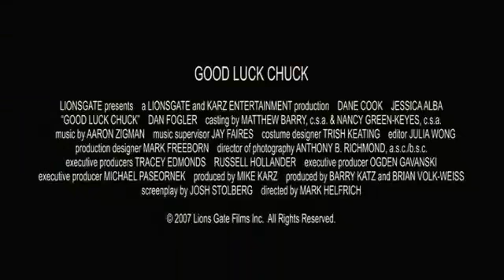Good Luck Chuck - Official Movie Trailer on Quickflix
It all started when Charlie Logan was 10 years old. Breaking the cardinal rules of spin-the-bottle, Charlie refused to lip-lock with a demented Goth girl - and she put a hex on him. Now, 25 years later, Charlie is a successful dentist and still cursed. Every woman he's ever slept with has found true love--with the next guy after him. Before he knows it, Charlie's reputation as a 'good luck charm' has women - from sexy strangers to his overweight receptionist--lining up for a quickie. But, a life filled with all sex and no love has Charlie lonelier than ever - that is, until he meets Cam.

Stream the full movie on Quickflix!